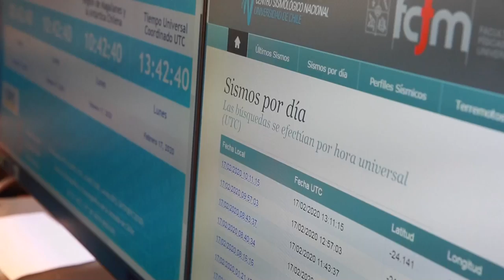Chile: Las lecciones de un devastador terremoto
El catastrófico terremoto de magnitud 8,8 y el posterior tsunami del 27 de febrero de 2010, que dejaron 521 fallecidos y 25 desaparecidos, marcó un antes y un después en los sistemas de prevención de Chile, que trabaja desde entonces para que no se repitan los dramáticos sucesos de hace una década.
¡Visítenos!